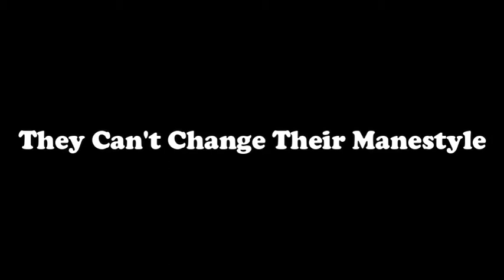Getting The Rune Runner // Star Stable Online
Club Name: Jupiter Hearts & Hyper Horses

SSO Name: Kristine Darkrider

Player Level: 20

Server: NA Server Hopper

Recorded With: Bandicam

Hello Everyone! How've you been? Do you like the Rune Runner? What did you name him/her? -Kris